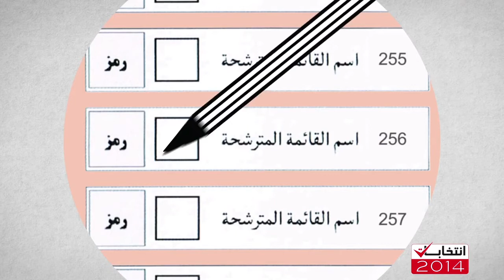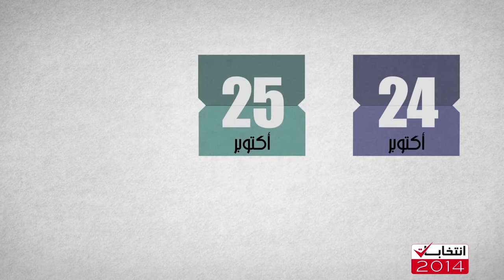كيفاش يتمّ التصويت في الانتخابات التشريعيّة ؟؟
صفحة تعنى بكل أخبار جزيرة جربة من تأسيس مجموعة من صحافيي الجزيرة : عادل,سامية,يسرى,رامي,حفيظ ,وائل,فريال, أحمد,منير وإلياس.